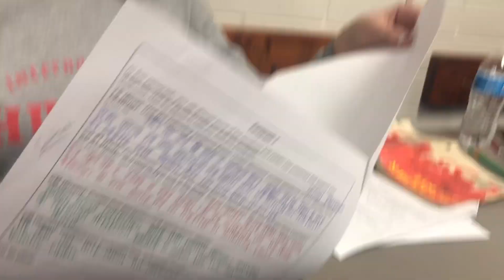A Day In High School Vlog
What's up dawgs!
I hope you guys enjoyed this week's video!
This 'vlog' is super jumpy but better content will be coming soon